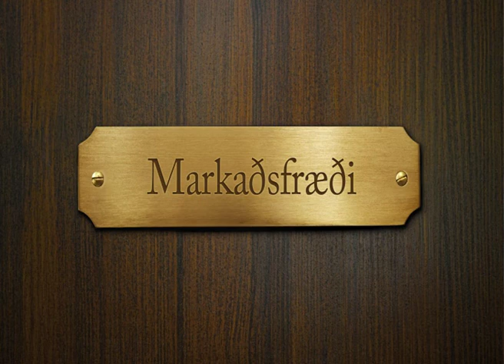Markaðsfræðingur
Auglýsing Arion banka fyrir námsmenn með Steinda Jr (2011)